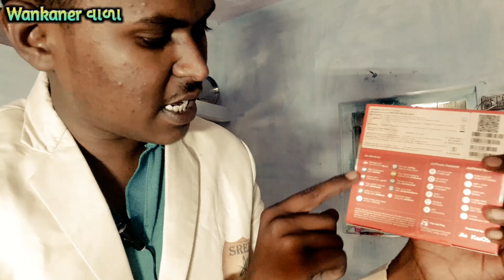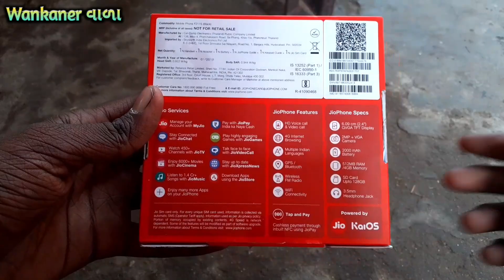જીઓ ફોન ફક્ત 699 Unboxing || Jio Phone Unboxing in Gujrati || Jiophone Unboxing || Gujrati Creator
jio ફોન ટચિંગ
જીયો નો ટચ વાળો ફોન કેટલા રૂપિયા માં આવે?
jio ફોન અનબોક્સિંગ ગુજરાતી ભાષામાં...

Describe This Video.

This Video Is A Gujrati Technical Video !
I make This Video

Jio Phone Unboxing Gujrati
GujratiCreator
Gujrati Technical Video